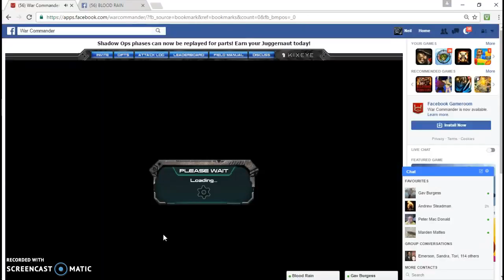Recording #16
Dante v Purifier lvl1